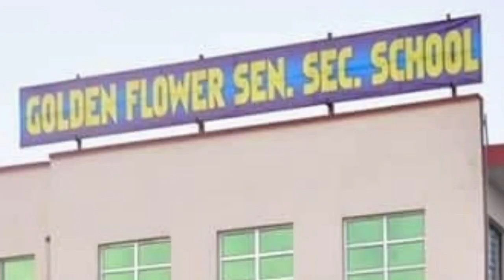Mother's Day Special Celebration At Golden Flower Senior Secondary School Palia Happy Mother's Day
नास्ति मातृसमा छाया, नास्ति मातृसमा गतिः।
नास्ति मातृसमं त्राण, नास्ति मातृसमा प्रिया।।'
(अर्थात, माता के समान कोई छाया नहीं है, माता के समान कोई सहारा नहीं है। माता के समान कोई रक्षक नहीं है और माता के समान कोई प्रिय चीज नहीं है।)

         मातृ देवो भवः
 (माता देवताओं से भी बढ़कर होती है।)

गोल्डन फ्लावर परिवार के तरफ से सभी माताओं को मातृ दिवस की हार्दिक शुभकामनाएं ।